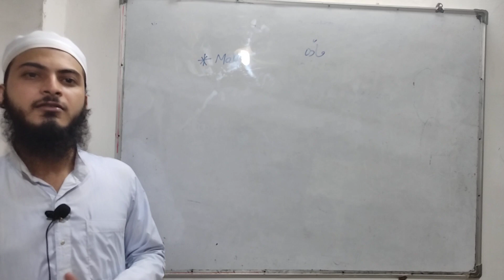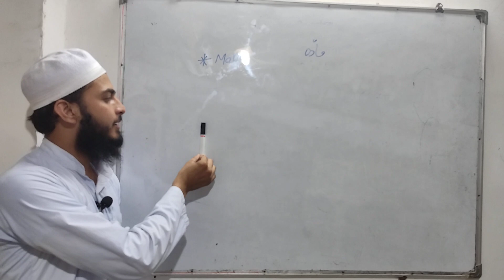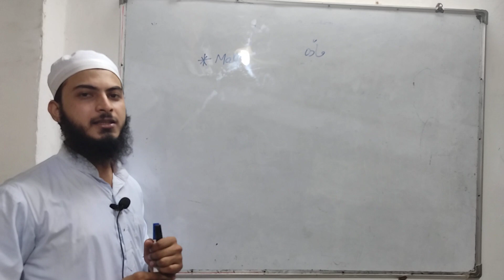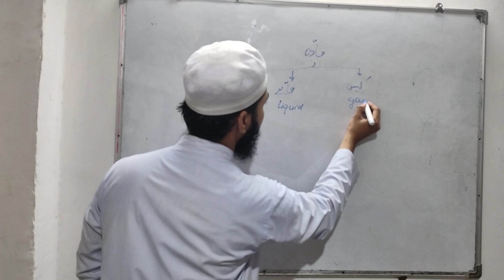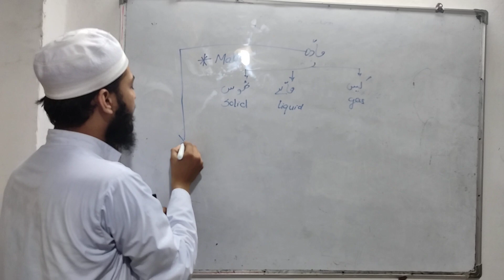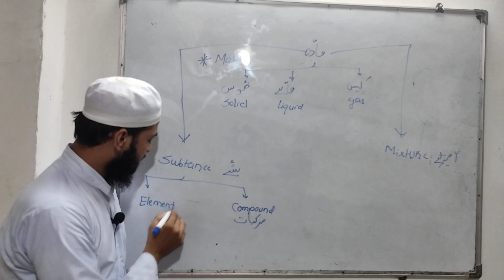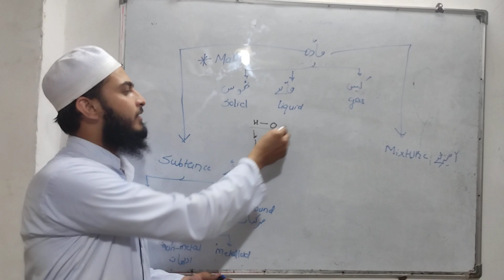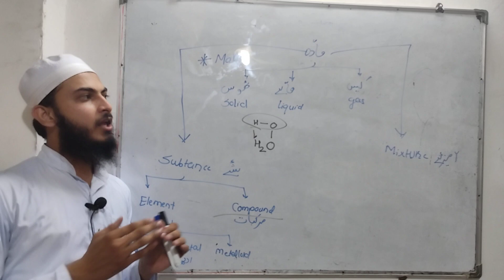Basic Chemistry lecture 2| Urdu Medium|11+12 | NEET | JEE | MHT-CET | Download Tauseef Sir App.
👨🏻‍🎓 About Teacher,

Currently working at Bansal Classes  Amravati.